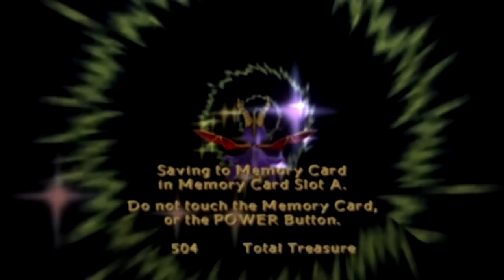Let's Play Spyro: Enter the Dragonfly - Tank Balloons!! (5)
In which we learn that Dragon's don't know what a target is.